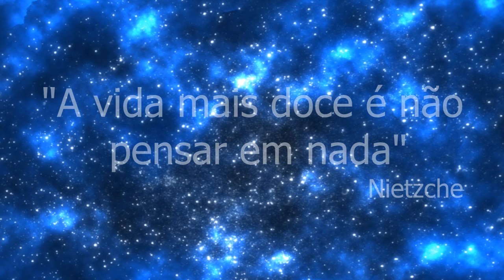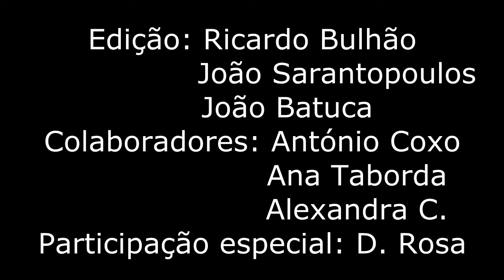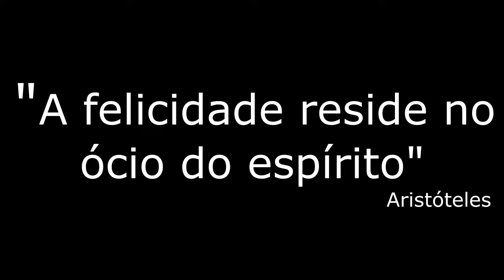OMMB ESGP | [identidade e memória] "Nada" o filme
OMMB 2016
Realizado por: Ricardo Bulhão, João Batuca, João Sarantopoulos, José Lopes e Gonçalo Leal.
12ºF